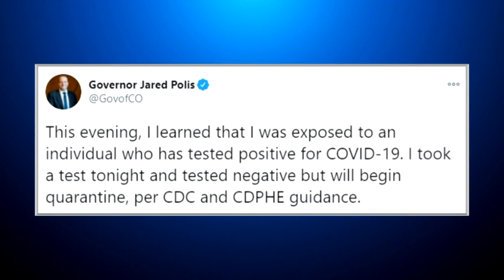Colorado Governor Polis & First Gentleman Test Positive For COVID-19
Colorado Gov. Jared Polis announced Saturday night that he and First Gentleman Marlon Reis tested positive for coronavirus.